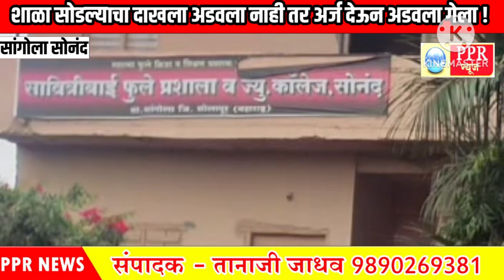दाखला अडवला नाही अर्ज देऊन अडवला! 'त्या' विद्यार्थाच्या आईने अन् संस्था चालकाचा खुलासा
शाळा सोडल्याचा दाखला अडवला नाही तर अर्ज देऊन अडवला गेला !
अखेर 'त्या' विद्यार्थाच्या आईने आणि संस्था चालकाने केला खळबळजनक खुलासा

सांगोला तालुक्यातील सोनंद येथे या सावित्रीबाई फुले प्रशाला व जुनिअर कॉलेज येथे एका विद्यार्थ्याच्या पालकाने शाळा सोडल्याचा दाखला मागितला असता या संस्थेचे चालक तथा लिपिक ज्ञानेश्वर कोळसे पाटील यांनी कोर्टातून पुरावा घेऊन असा उल्लेख केलेला व्हिडीओ सोशल मीडियावर २ दिवसापूर्वी व्हायरल झाला होता. शाळेकडून मुलाच्या दाखल्यासाठी बापाची अडवणूक होत असल्याचेही वृत्त प्रकाशित करण्यात आले होते.मात्र आता या प्रकरणातील दुसरी बाजू पुढे आली असून या बाबत सदर विद्यार्थ्यांच्या आईसह संस्थाचालक लिपिक यांनी खुलासा केला आहे.पहा काय या प्रकणा मागील तथ्य